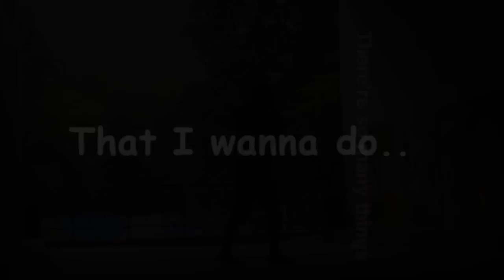Evil - " Take Me Away "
Powoli kończą się wakacje i postanowiłem zrobić mały filmik :)
Solówki są słabe , ponieważ nie chodziło mi tutaj o skilla lecz o dobrą zabawę .
Lekko , wolno i na spontanie :) Pod względem montażu to chyba jeden z najlepszych filmów jakie kiedy kolwiek ujrzały światło dzienne ( ale i tak jest kijowy xD) . Nie długo mijają moje dwa lata przygody z jumpstylem. Na tą okazję planuję zrobić jeden porządny film :) Zapraszam Do Komentowania i dziękuje za obejrzenie :)
Pozdrawiam :
Karolcia ♥♥♥ ;
Husio
dLargo
Łaciaty
Dobroch
Tager
Phantom
VineX
Koza

Do zobaczenia :)